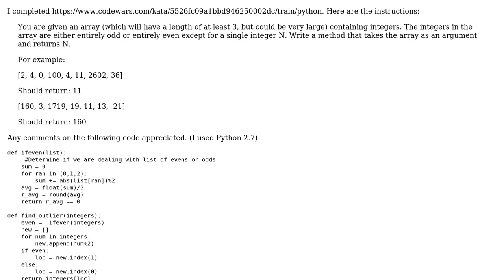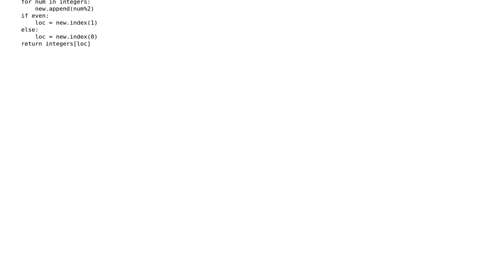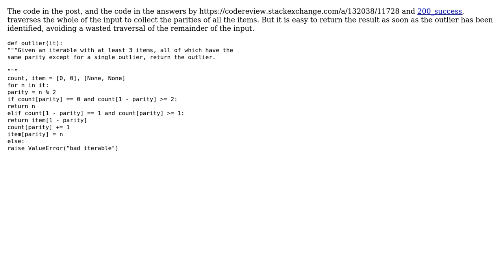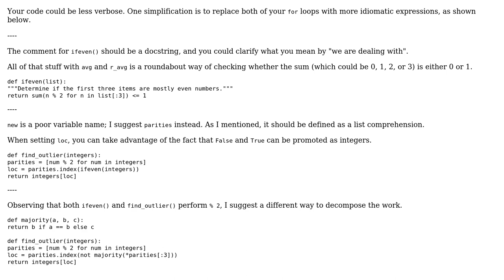Codewars "Find the Parity Outlier" code (3 Solutions!!)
Codewars "Find the Parity Outlier" code

With thanks & praise to God, and with thanks to the many people who have made this project possible! | Content (except music & images) licensed under CC BY-SA | Music | Images & others | With thanks to user zthomas.nc user Peilonrayz user Gareth Rees user 200_success and the Stack Exchange Network Trademarks are property of their respective owners. You are responsible for your own actions.